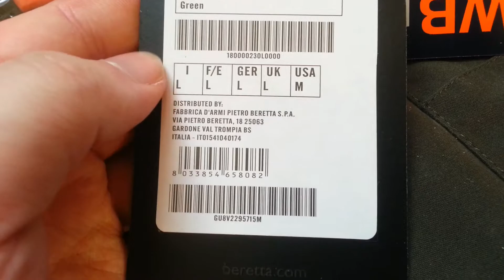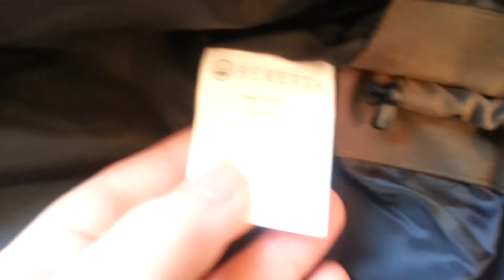Beretta Brown Bear Hunting Jakcet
Model Gu8vo Fabric 02295 Colour 0715
-100% polyester
- Ragland sleeves
- Bowed sleeves
- Zipper with flap and invisible buttons
- Velcro adjustment on the cuffs
- Lycra cuffs with thumb holes
- Can be combined with Warm Primaloft® BIS Jacket and Vest
- Ventilation in the armpits
- Breathable inner lining in mesh
- Durable anti-slip handles
- Radio pockets for both right and left handed
- Zipper safety pocket in front
- Main material: 2-layer waterproof and light microfiber fabric with BWB Evo membrane (Beretta Waterproof Breathable)

Distributed By: Fabbrica d'Armi Pietro Beretta S.P.A.
Via Pietro Beretta, 18 25063
Gardone Val Trompia BS
Italy